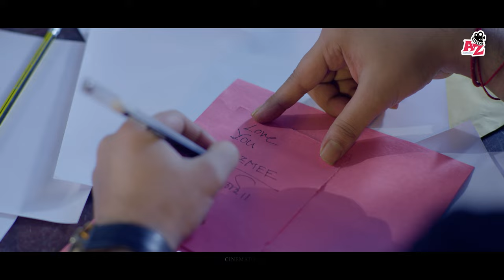তোমাকে চাই | Tomake Chai | Tanjib Sarowar | Nazmee Jannat | Bangla New Song 2023 | Official Video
"Tomake Chai" - A heartfelt declaration of love that will touch your soul, sung beautifully by Tanjib Sarowar with lyrics by Isteaque Ahmed and music by Rezwan Sheikh. Starring Tanjib Sarowar and Nazmee Jannat, this Bangla song is sure to strike a chord with all the hopeless romantics out there. Produced by Tajul Islam.

Song: Tomake Chai
Singer: Tanjib Sarowar
Lyrics: Isteaque Ahmed
Tune & Music: Rezwan Sheikh

Cast: Tanjib Sarowar, Nazmee Jannat, Arabi Noman

Cinematography: Anik Das
Video Edit and Colour: AR Jony
Photography: Arian
Makeup: Arif

Chief Assistant Director: Azharul Islam Ovi
Assistant Director: Arabi Noman & Rafsan Nijhum
Story & Direction: ISTEAQUE AHMED

Label: AZ Multimedia
Production: Salt Communications
Producer: TAJUL ISLAM